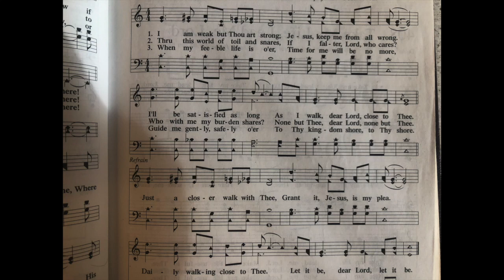406 - "Just a Closer Walk With Thee"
Practice Track for Song 406  - "Just a Closer Walk With Thee"